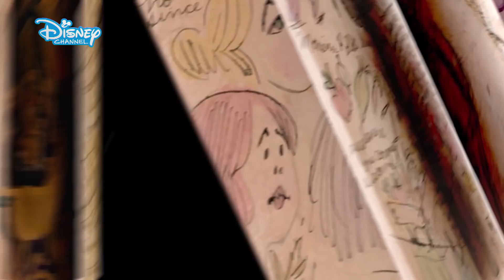O Diário da Rapunzel: Aulas Públicas de Arte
A Rapunzel parece-lhe estranho que os habitantes de Corona não gostem de pintar e pensa mesmo em dar aulas públicas de arte.